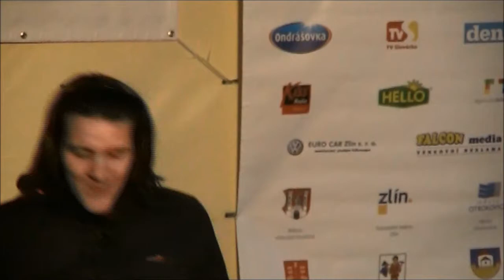Petr Ševčík - I Love It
Hry VI. letní Olympiády dětí a mládeže ČR, Zlín, 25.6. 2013
video by Adri Pavlišová